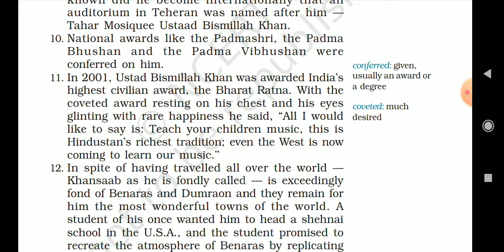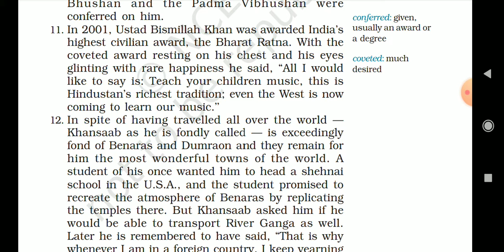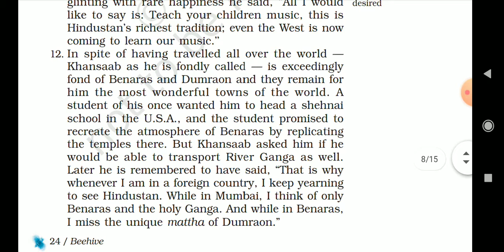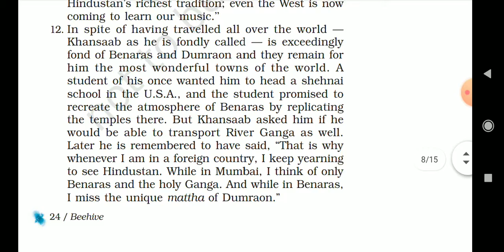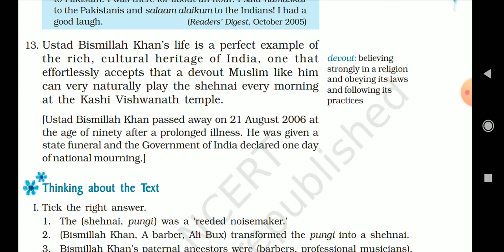The Sound of Music || Last Part || 9th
U.P Board - Shailesh Sir